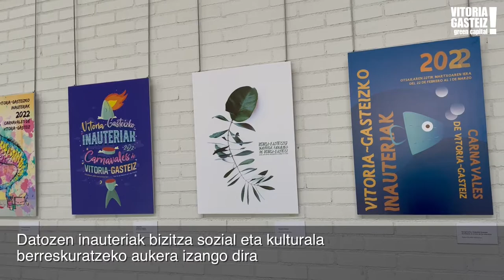Alkatea Zurekin - Vitoria-Gasteiz recupera sus carnavales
Datozen inauteriak bizitza sozial eta kulturala berreskuratzeko aukera izango dira.

Serán unos carnavales todavía en pandemia, pero también una oportunidad para disfrutar de la ciudad.